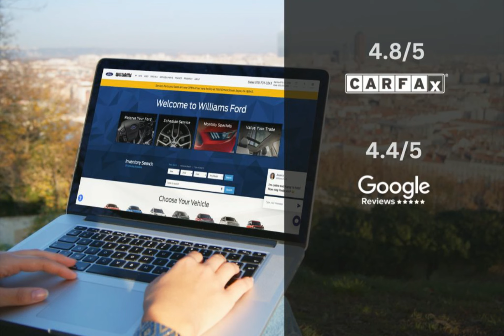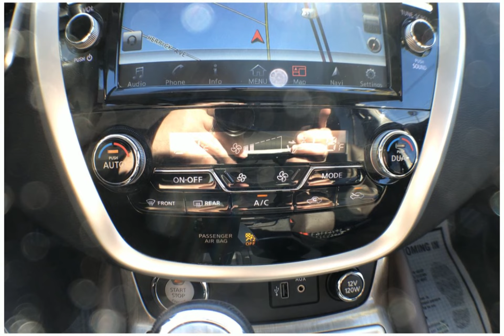2018 Nissan Murano Platinum FTP3417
Take a look at this 2018 Nissan Murano! Equipped with a xtronic continuously variable cvt transmission in Java Metallic. This car comes with some great features including All Wheel Drive, Brake Assist, Android Auto, Antilock Brakes and more. Come in and check it out today!